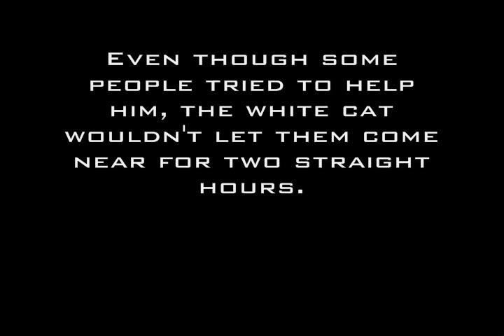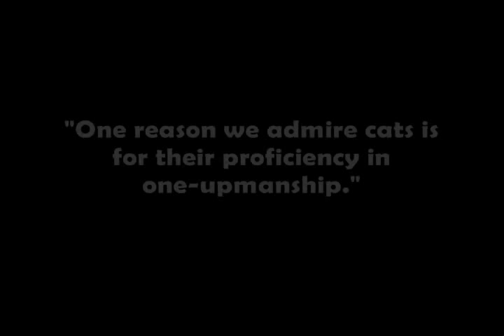Cat performs CPR to his dying female friend. [HQ]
This stray cat was filmed in Turkey trying to reanimate his female friend who got hit by a car. Even though some people tried to help him, the white cat wouldn't let them come near for two straight hours. Finally a vet arrived and took the injured cat. Sadly, it was too late and he couldn't resuscitate the feline.